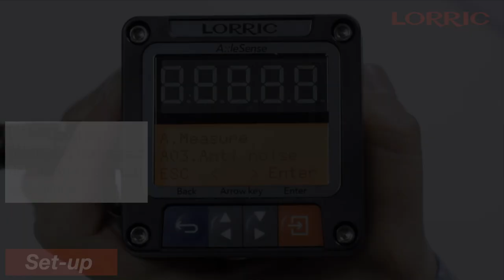The operation of LORRIC FP-AS510 Paddle Wheel Flowmeter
LORRIC Paddle Wheel Flowmeter FP-AS510
1.Set-up before starting the operation - LED, LCD
2.Under normal operation status
3.Warning status/ Paddle damaged or lost causes waring conditions rised.